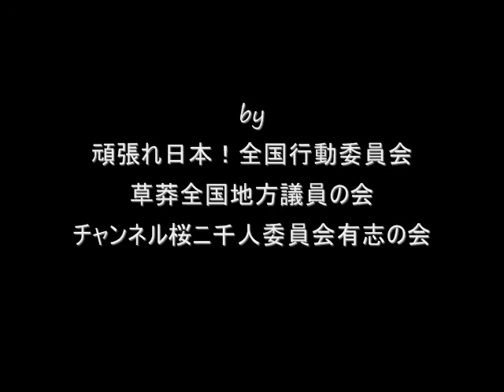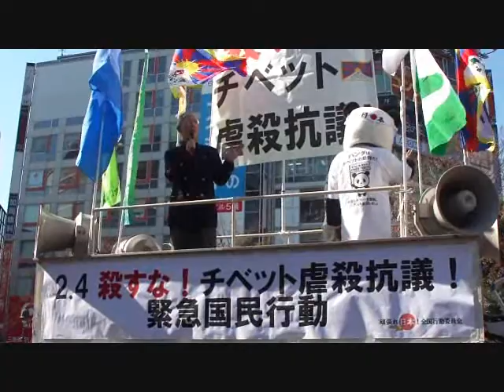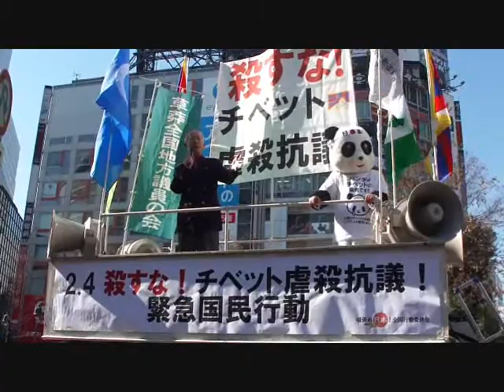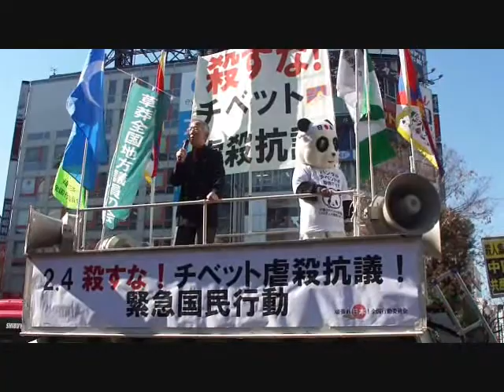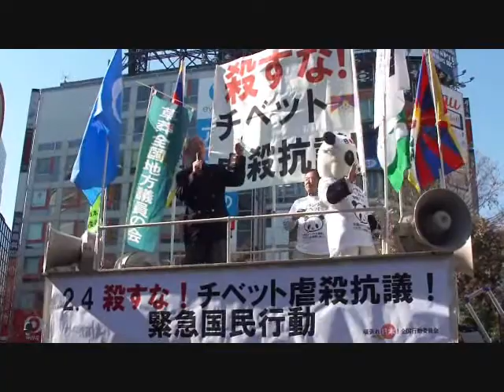村田春樹氏12.2.4殺すな！チベット虐殺抗議！渋谷街宣３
平成２３年２月４日行われた、中国共産党によるチベット人虐殺に抗議する『殺すな！チベット虐殺抗議！緊急国民行動』の渋谷駅ハチ公前街宣の模様です。
主催は、頑張れ日本！全国行動委員会、草莽全国地方議員の会、チャンネル桜ニ千人委員会有志の会。
頑張れ日本！全国行動委員会